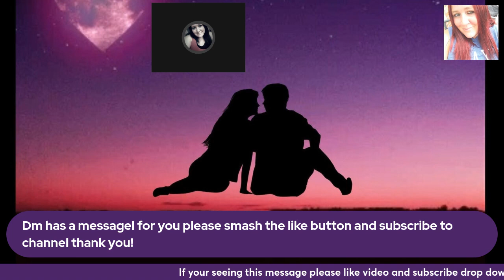dm message to df if i could go back in time i would, miss kissing you